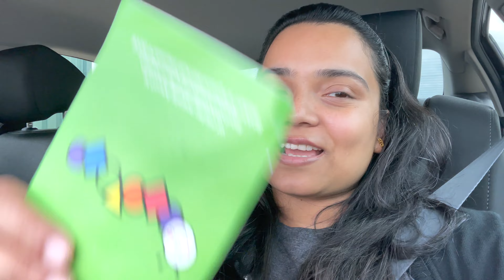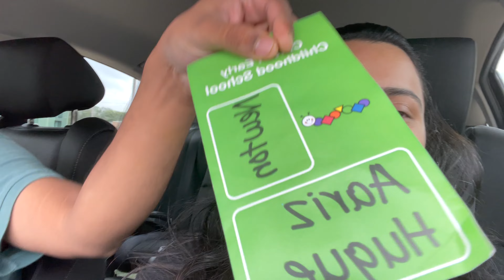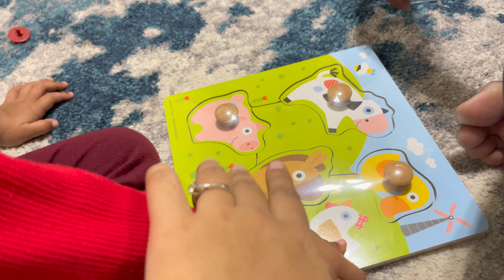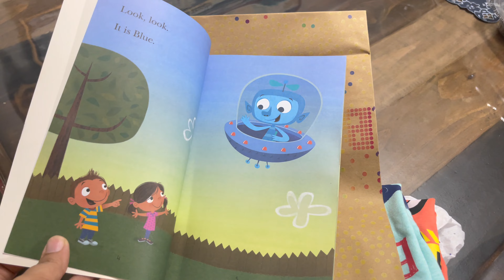Mini Celebration Of Aariz’s 5th Birthday || আরিজের জন্মদিনের দিনটি কিভাবে উদযাপন করা হলো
আশা করছি সবার কাছে video টি ভালো লেগেছে ..😊
আর আমাদের channel টি যদি এখনো Subscribe করে না থাকেন , তাহলে এখুনি @ANTULYFamily    Subscribe করে ফেলুন এবং পরবর্তী vedio টি সাথে সাথে পাওয়ার জন্য পাশের bell 🔔 button টি click করতে ভুলবেন না…😊

এবং  like, কমেন্ট 👆 এবং শেয়ার 👉 করতে ভুলবেন না...💗